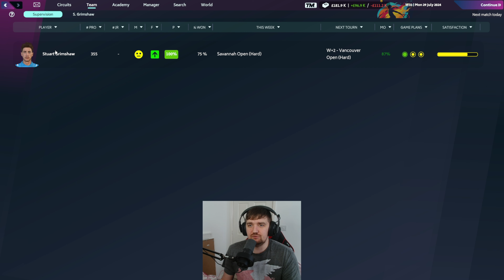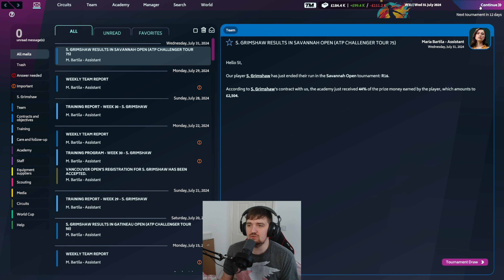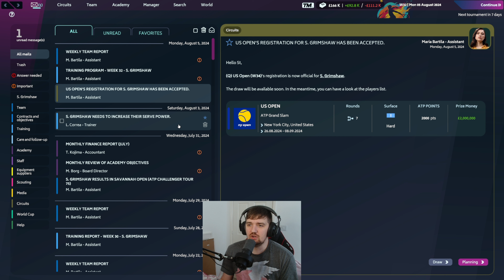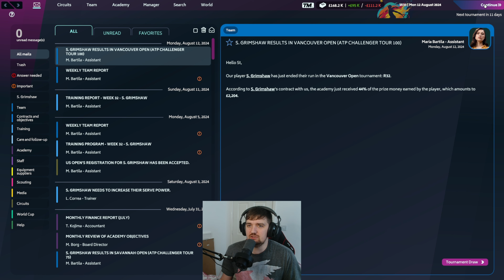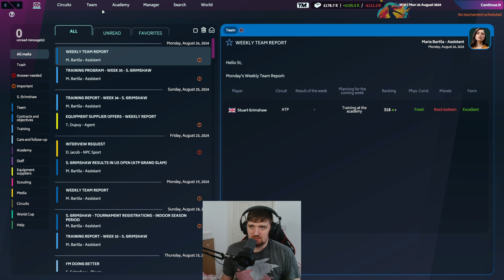Wins Have DESERTED Us! Tennis Manager 2024 Career Mode #10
Today wins have deserted us in Tennis Manager 2024!

How long can this bad form keep going on for? Can we find a solution?

Can we keep rising up the rankings? Tune in to find out!